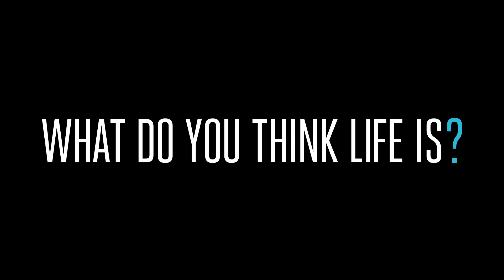GWAR Interview 2012 (Beyond The Watch)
Beyond The Watch conducted one of it's fastest and most vulgar interviews to date. Backstage at Toronto's Sound Academy, BTW's Steve St. Jean had the 'quick' chance to interview GWAR's Oderus Urungus right before they ran onto stage.